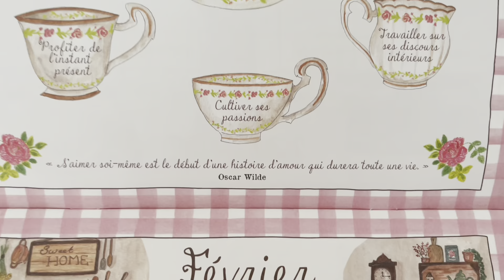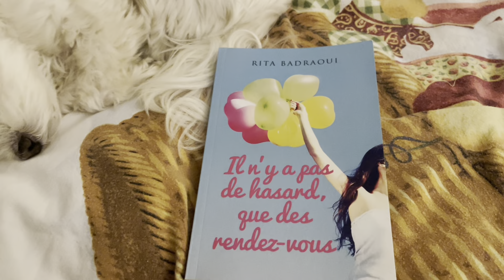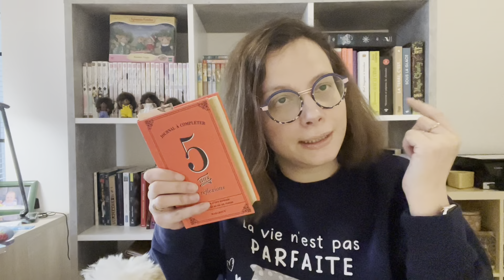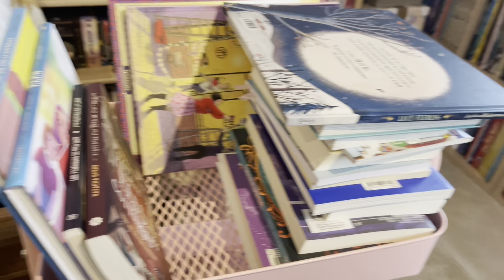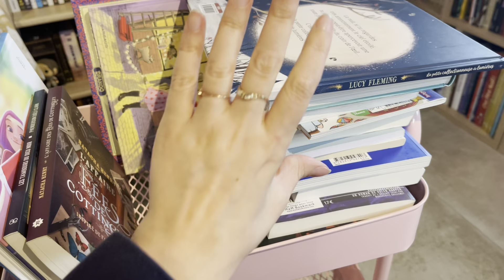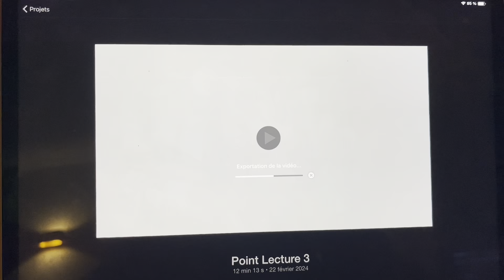Vlog du mois 📱🩷 Février 2024